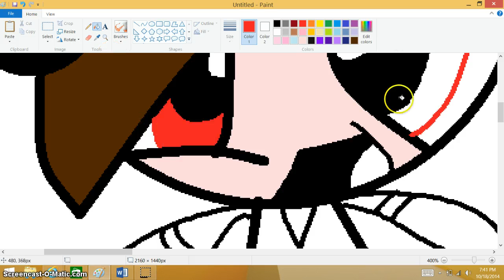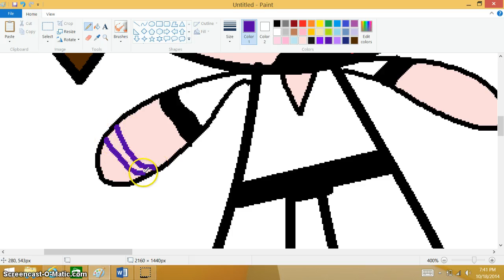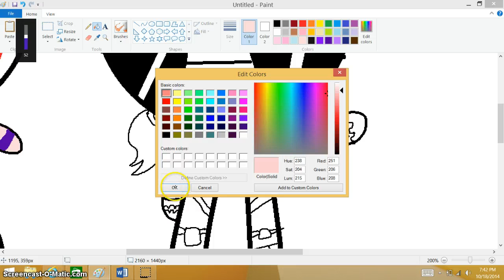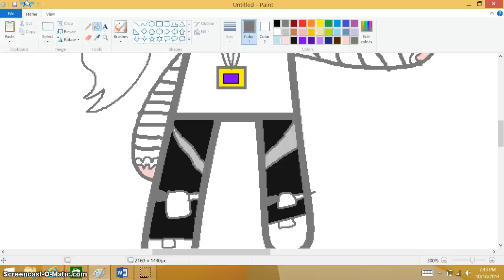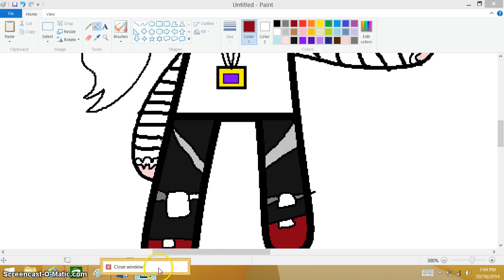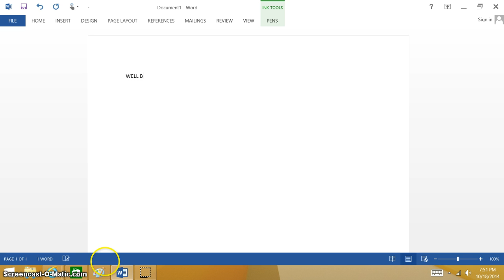skylox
so yea i made this CUZ WHY NOT?